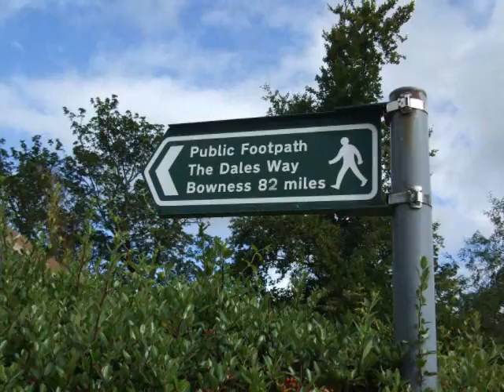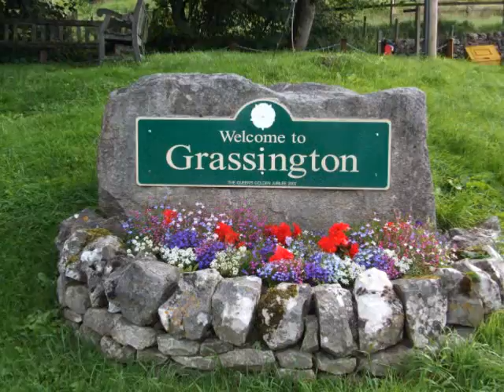The Dales Way - Day 1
Ilkley to Grassington